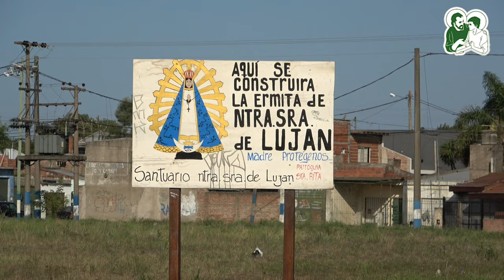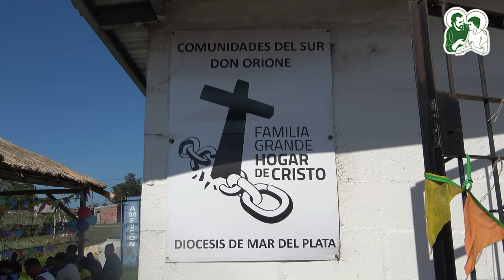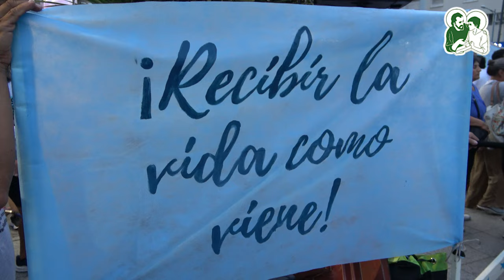Mar del Plata | Peregrinación Nacional del Hogar de Cristo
El Hogar de Cristo visitó Mar del Plata con la imagen de la Virgen al grito de niunpibemenosporladroga . Se recorrieron los barrios populares y se realizó una marcha en el centro para dar testimonio de una comunidad que abre los brazos y se compromete cuerpoacuerpo para recibir lavidacomoviene y acompañar esta realidad de dolor.